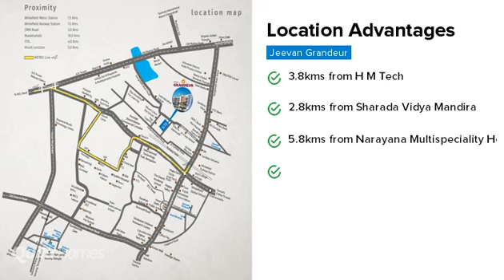Jeevan Grandeur | Belathur | Bangalore | Apartment tour | Quikr Homes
"Plan for a free visit. To know more information and details of other sizes and prices of the project and to download a free brochure view

Know more about Jeevan Grandeur: Jeevan Grandeur is a luxurious residential Apartments project in Belathur, developed by Jeevan Builders. Jeevan Grandeur offers 2 BHK and 3 BHK Apartments with affordable prices. The project spreads over an area of 1.8 acres that consists of 152 units. Jeevan Grandeur provides world-class amenities  It is one of the best investments in Residential properties in Belathur, Jeevan Builders. There are various benefits of living in Jeevan Grandeur Apartments as it provides with all the nearby major utilities such as schools, colleges, hospitals, supermarts, parks and recreational centres. Jeevan Grandeur is one of the best investments in Residential properties in Bangalore."